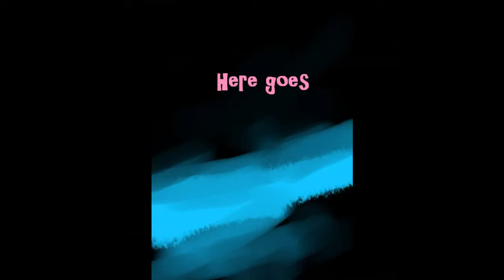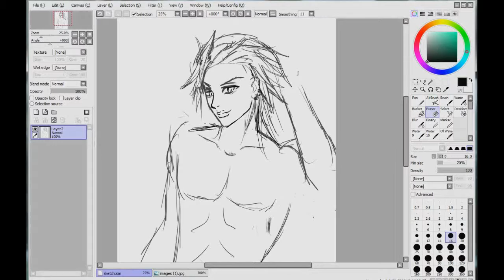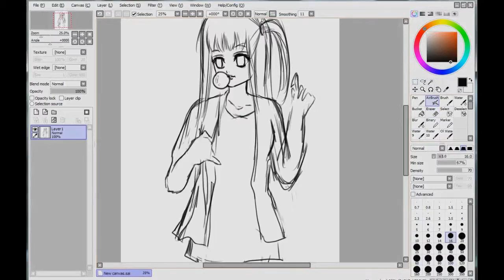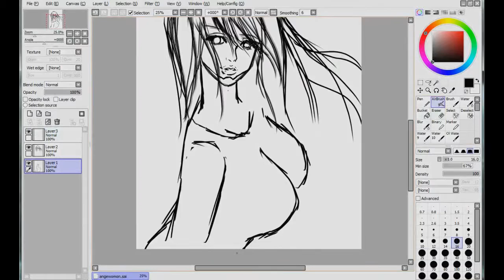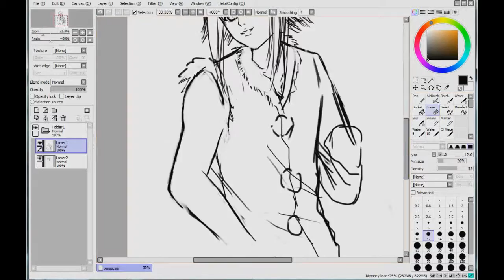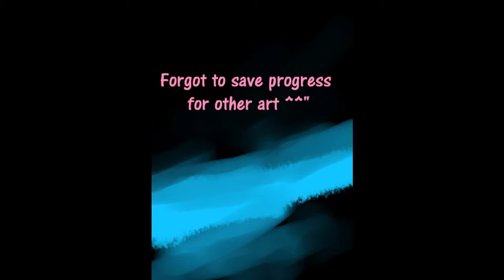Speedraw Patreon Jan 2018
Hiii
This is a speed draw little review of my 4 art last month Dec 2017

Also catch up this art High Res + JPEG progress + SAI files + Full speed draw by support me

Thank you for your time promised more art fun will come !